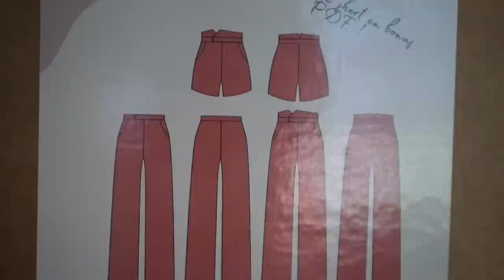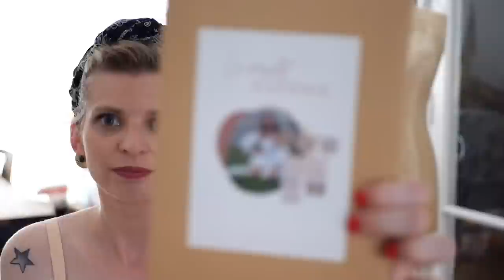Haul couture #7: Bélène Paris, Batikou, Lise Tailor, etc...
🪡 DANS CETTE VIDEO:

Un nouveau haul tissus, patrons, et objets couture, parce que ca faisait longtemps !

Bon visionnage !

🪡 MENTIONNES DANS CETTE VIDEO:
    Tissus:

- Mannequin Stockman ancien

-  ‎@GRIISETTE | Couture et Magie
- ‎@Green Martha

🪡 PRESENTATION DE LA CHAINE:
Je m’appelle Pauline et je souhaite vous partager ici mes coups de cœurs, cousettes et trucs de couture (ou pas!) 😉 J’adore la mode vintage, rétro, et tout ce qui se rapporte au style au fil du temps! J’adore me coudre des vêtements avec un petit charme d’antan, que j’associe parfois à des choses plus modernes... Bref, un mix sympa de jolies choses handmade ! Bienvenue!

- Micro cravate:
- Appareil photo: